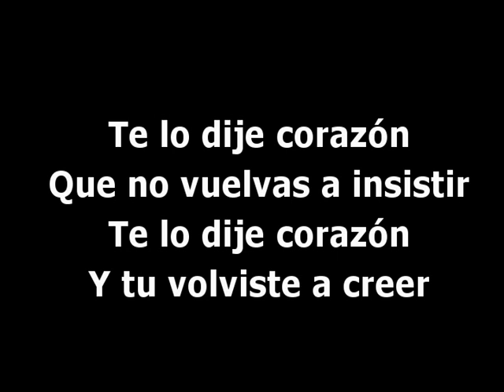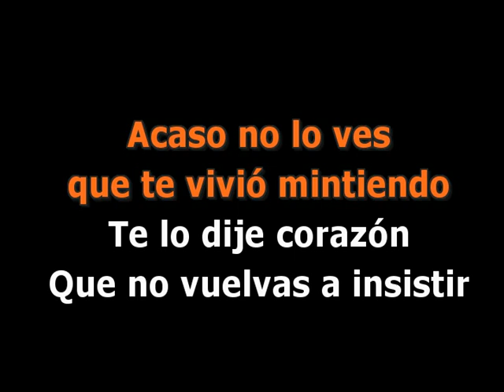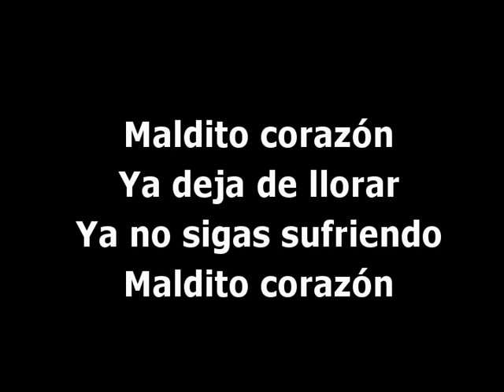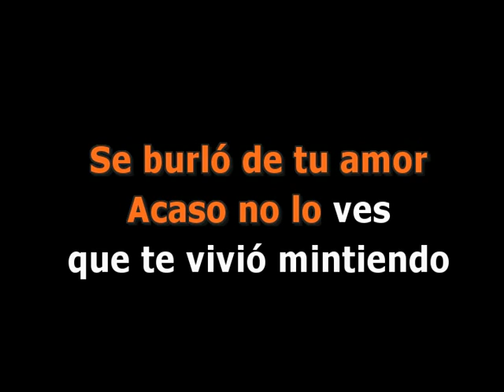Maldito Corazón - Video Karaoke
Video Karaoke
Esta canción la encontras en el volumen 66

Cantomania.Ar * Debido a que la plataforma no nos paga regalías, habilitamos "cafecito", si queres colaborar con nosotros, agradecidos =)

Muchas Gracias !!
Cantomania.Ar